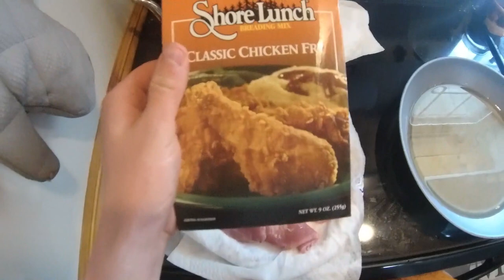Family Pheasant Hunt (Catch Clean Cook)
In this video, I met my family at a game farm to hunt pheasant for training purposes. Our young golden retriever has come a long way with training and this was a great experience for us all. Rex had some awesome flushes and retrieves. Hope you enjoy!